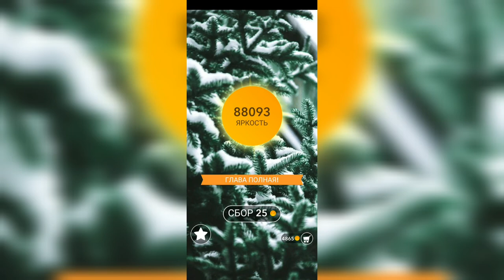Word / Слово Крест: Поиск русского кроссворда / Уровень 2190